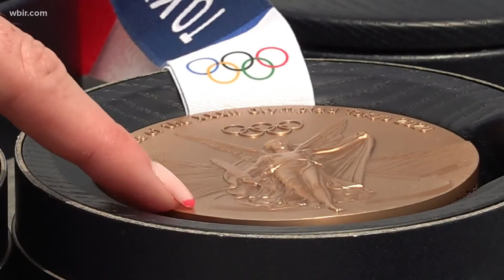Olympic swimmer Erika Brown finds larger meaning in medaling in Tokyo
It's an accomplishment to be celebrated, but there's a bigger meaning she wants to share.